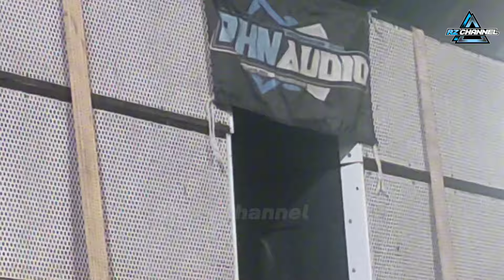🔴 Ngembal Berguncang diserbu Whirasena, Gimbal Bendo Joyo, Lembu Albino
salam budaya salam seduluran dan salam sukses
kesenian tradisional Bantengan

tonton terus video terbaru dari YouTube Rz channel dan jangan lupa dukung terus YouTube Rz channel dengan cara
agar YouTube Rz channel semakin berkembang dan selalu semangat membuat konten terbaru
maturnuwun 🥰🥰🙏🙏